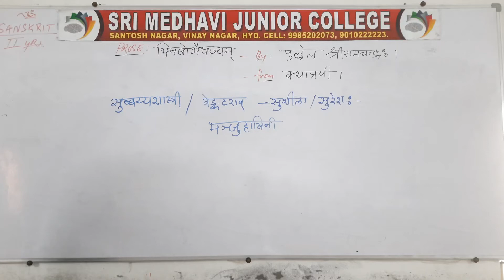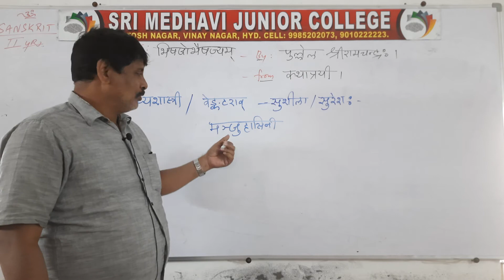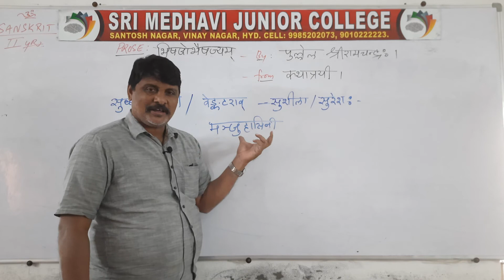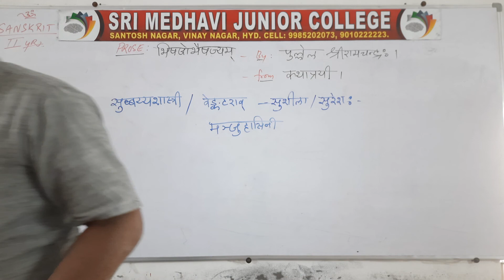DELETED DONT RELEASE - PROSE - PART 2 BHISHAJO BHAY JASHYAM